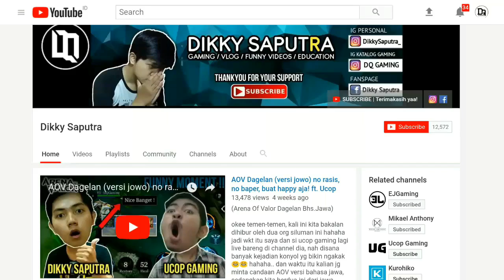Zephys Build MAMBA!! auto GG!! + Ngerjain GM Maraville sampe nangis!!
(Arena Of Valor) - Zephys Gameplay + ngerjain GM Maraville

[Upload] video setiap hari yaa!! 😄